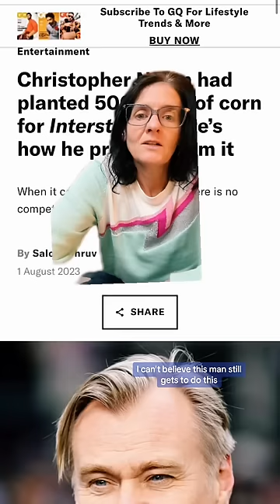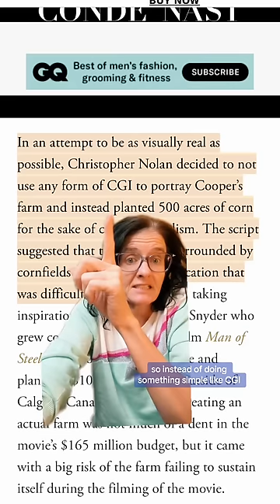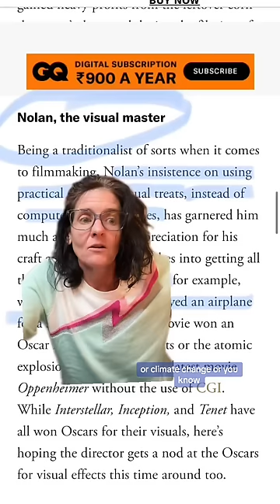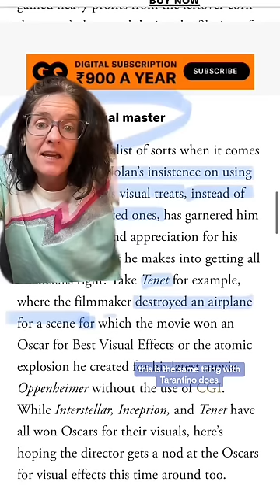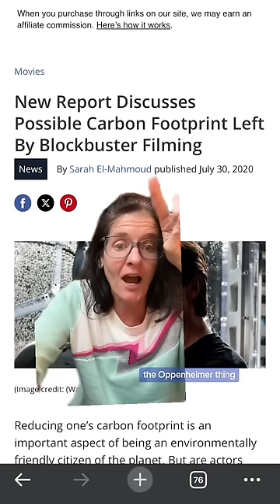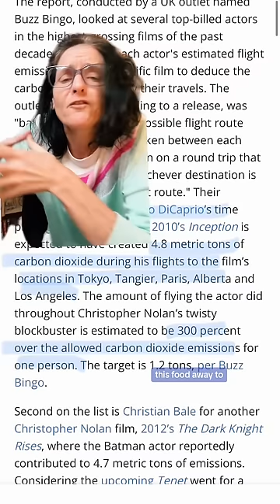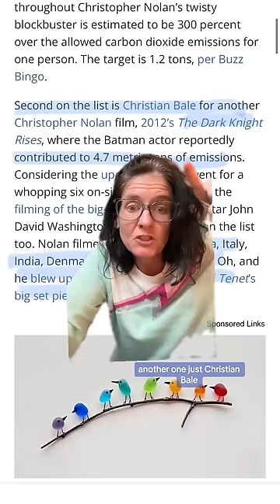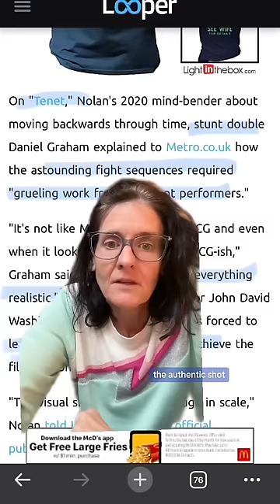Men’s audacity is destroying the world— Christopher Nolan